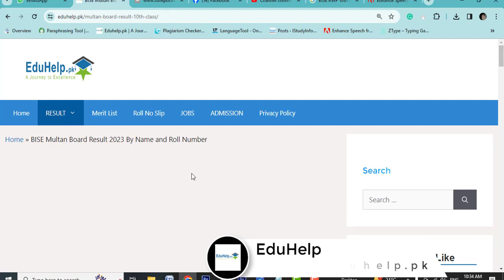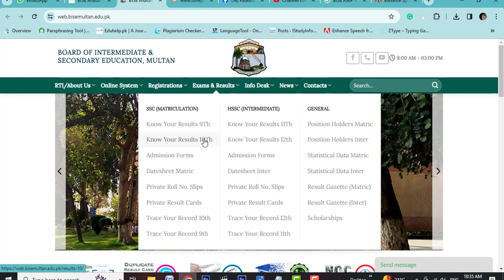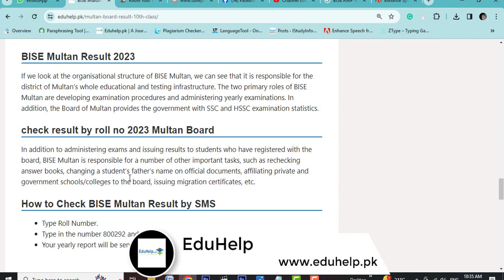Multan Board 10th Class Supplementary Result 2023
Now, Multan Board Matric 10th Class Supply Exam Result 2023 is announced officially. You can check your result by roll number here.